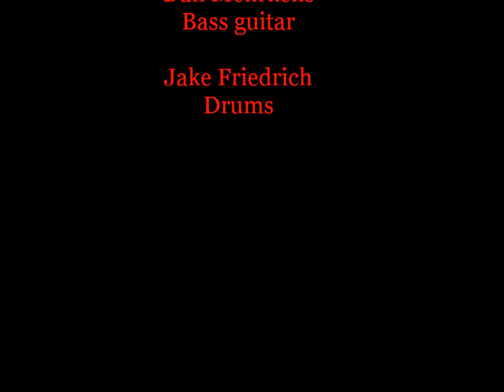Tat Thompson & The Usual Suspects: Good for Nothing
Tat Thompson & The Usual Suspects practice tats original song